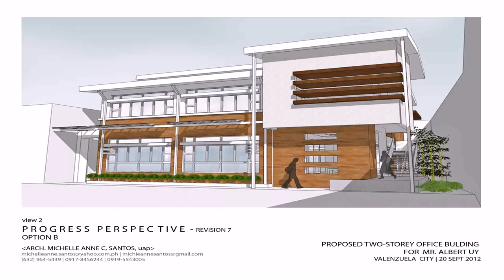Buy Car NY 5% DP